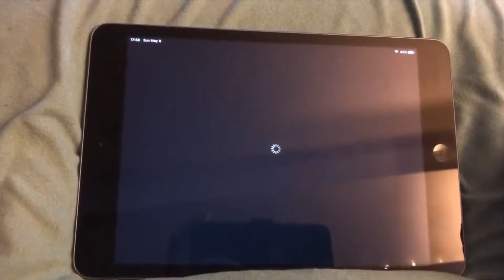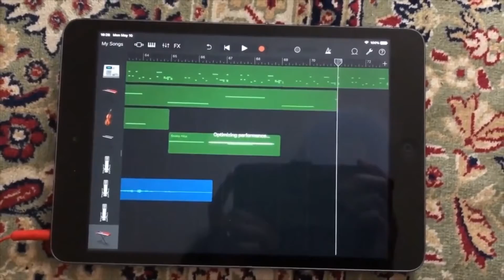Cheshmeh TV Creative Challenge!! :: "Snake(s) in A Graveyard" by Megumi Rain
We have such variety of participants from all over the world, thank you so much for sharing your creativity!! If you have an idea for the next theme, do send us :))

チェシュメTV創作チャレンジ :: "墓場のヘビ"

個性的なアーティストが世界中から参加してくれました。
1つのテーマでこんなに違う表現があるなんて。参加者も募集中です♪

+ ARTICIPANTS 参加者

"A Japanese-inspired blues for a snake. Used GarageBand on iPad mini only"